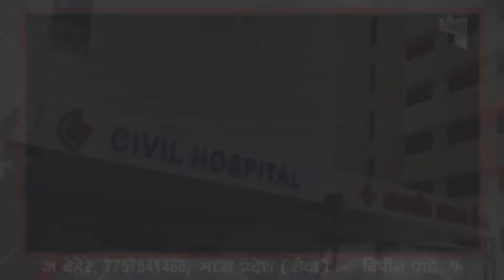देश में कल के मुकाबले में आज कोरोना मामलों में 7.4 फीसदी की गिरावट दर्ज की गई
👇इस लिंक को क्लिक कर आप हमारे संगठन की  मेम्बरशिप ले सकते साथ ही आप उचीत पद पर नियुक्त हो सकते है